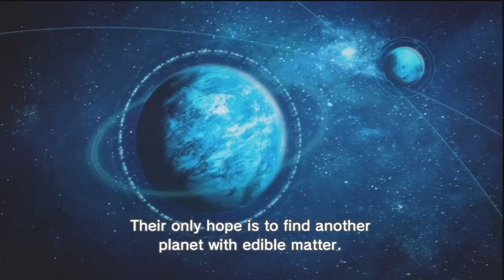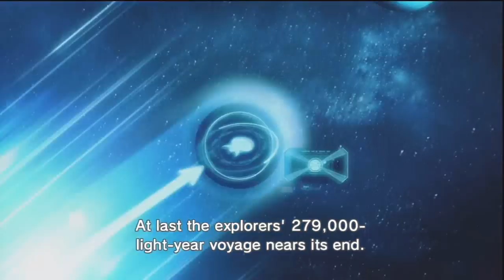Pikmin 3 - Intro & Opening Cutscene (English)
Check out the opening intro cutscene that starts off English version of Pikmin 3 for the Wii U.